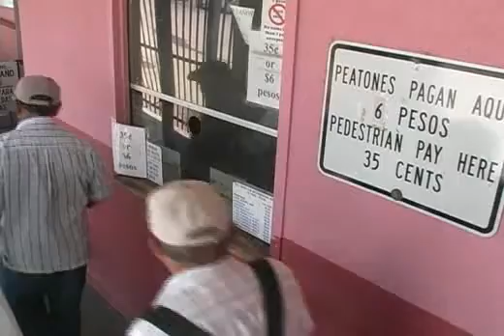El Diario de Juarez - Impactará a juareses incremento de tarifas en El Paso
Impactará a juareses incremento de tarifas en El Paso